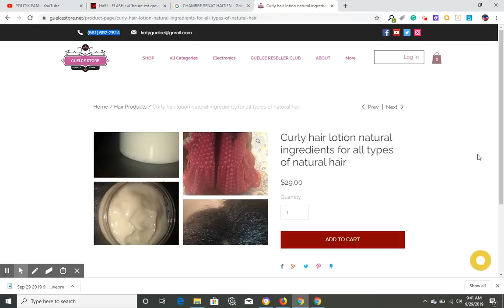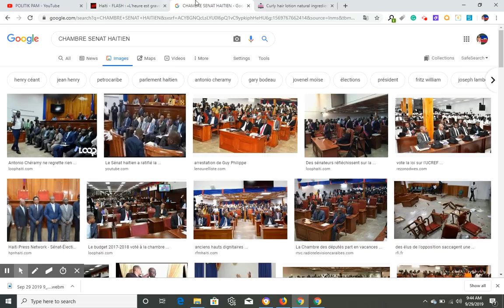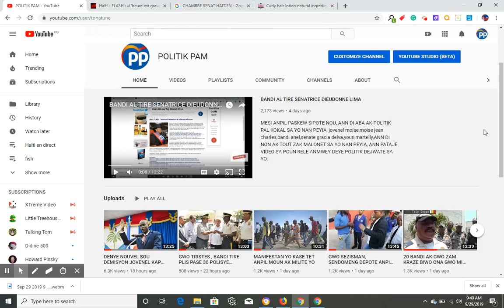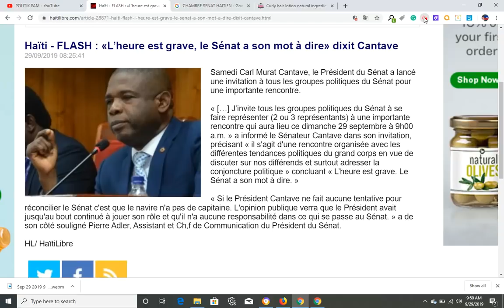SENATE YO FE TOUT HAITIEN SEZI GWO DESEPSYON SA